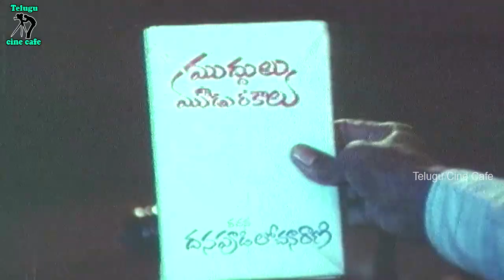WHAT DID A WIFE READ NOVELS DO TO HER HUSBAND | SOBHAN BABU | SUJATHA | TELUGU CINE CAFE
Watch And Enjoy What Did A Wife Who Read Novels Do To Her Husband Movie Scenes Only Telugu Cine Cafe

Starring : Shobanbabu Sujatha, Vijayasanthi , Satyanarayana, Girija Among Others.

Directed By Tatineni Rama Rao

Produced By Midde Rama Rao.